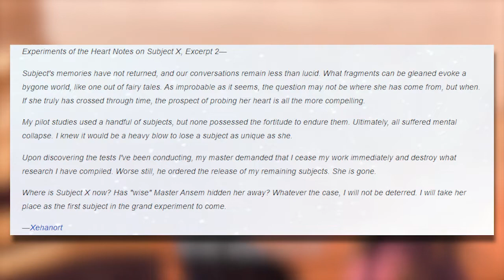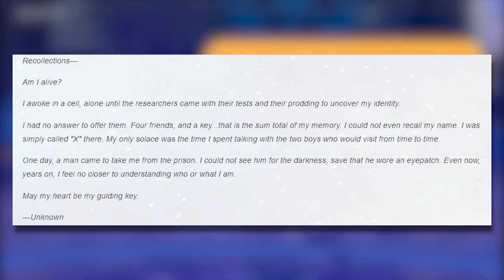Where Was Subject X Hidden!? | Kingdom Hearts Theory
I was thinking about Subject X and came to the conclusion that this could be where we find Subject X and what she could do in Phase 2 of Kingdom Hearts! Get in here to find out what it is!